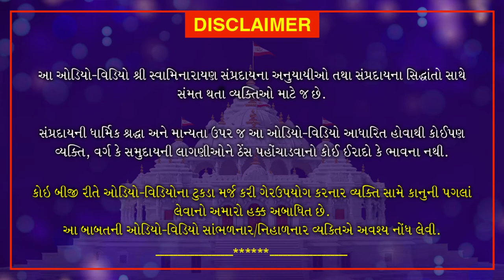Shri Muktmuni Charitram | શ્રી મુક્તમુનિ ચરિતમ્ | October 20, 2020 | Swaminarayan Katha